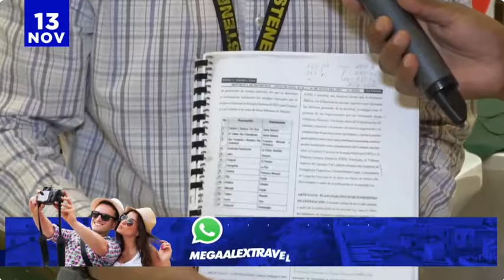Presidenta Castro anuncia construcción de la represa El Tablón en octubre 2025